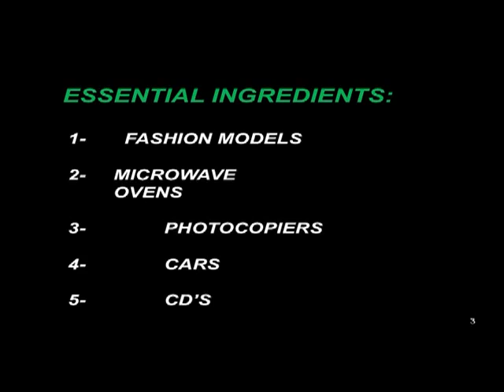Opinion Maker - TED Karachi 2011 - Raja Sabri Khan - Building Drones in Pakistan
This is about making Drones in Pakistan.